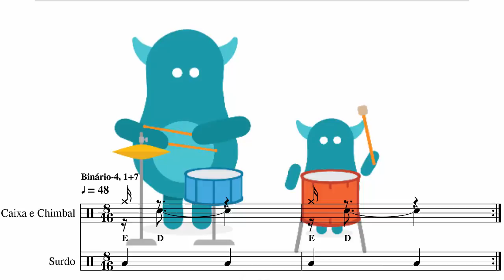RITMO PARA CRIANÇAS | RHYTHM FOR KIDS | Binário-4 | 1+7 1 | Caixa e Chimbal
Prática alternada no estilo Binário-4 (Dicionário de Ritmo)
Caixa e Chimbal: 1+7 (E D)
Surdo: 4+4

Contagem:
1+7 = (1E) (1D)234567
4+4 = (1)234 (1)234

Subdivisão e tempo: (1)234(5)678